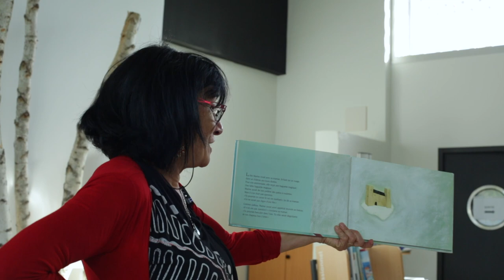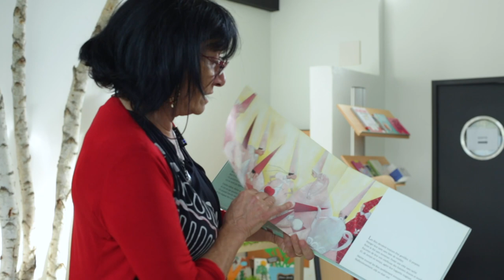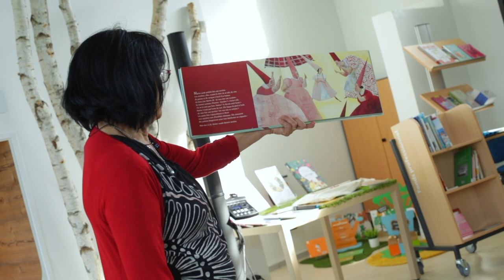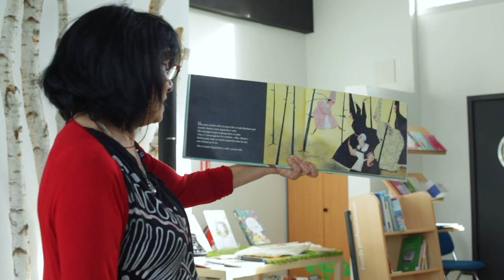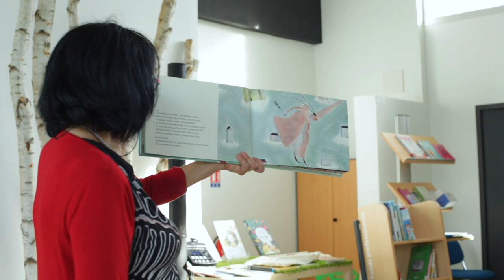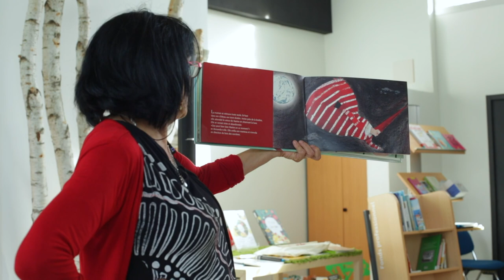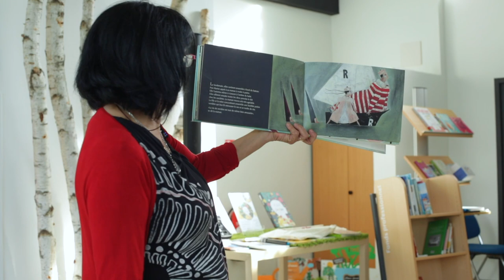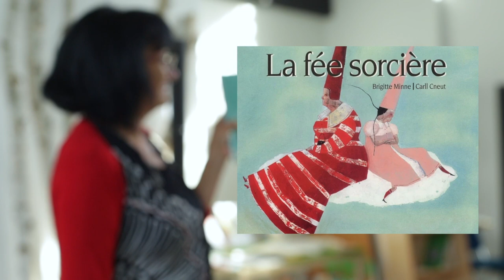Les livres jeunesse ont-ils un sexe ? : collections, usages et publics en bibliothèque - 8/8